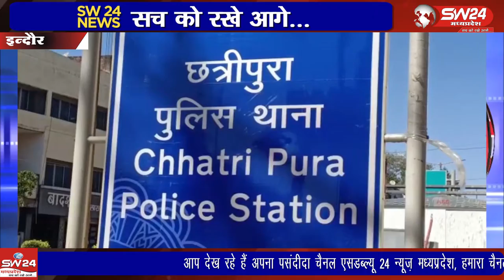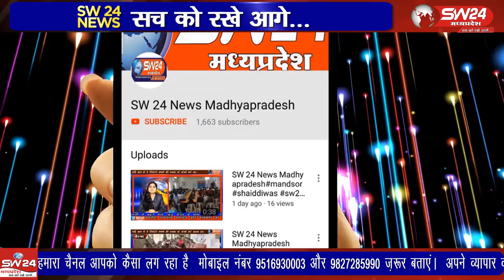indore- बुधवार रात पुरानी रंजिस को लेकर क्षेत्र के ही दो गुंडों के गुटों के बिच विवाद हो गया था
इंदौर के छत्रीपुरा थाना क्षेत्र में बुधवार रात पुरानी रंजिस को लेकर क्षेत्र के ही दो गुंडों के गुटों के बिच विवाद हो गया था जहा क्षेत्र के ही एक गुट ने दूसरे गुट के गुंडों पर चाकू और तलवार से हमला कर एक युवक को घायल कर दिया था। इंदौर से ब्यूरो राकेश सच्चर के साथ सतीश शर्मा की रिपोर्ट